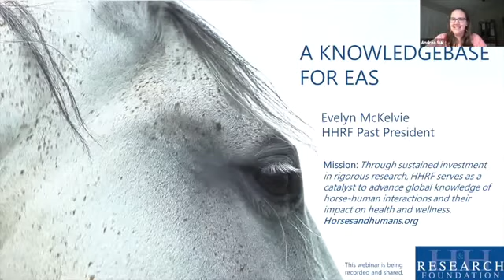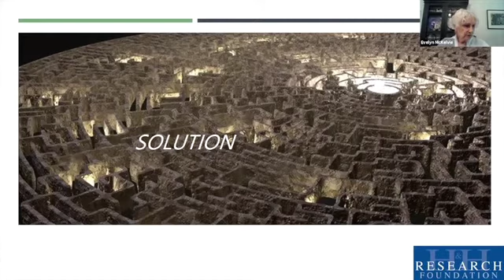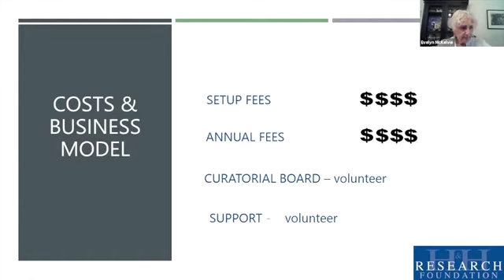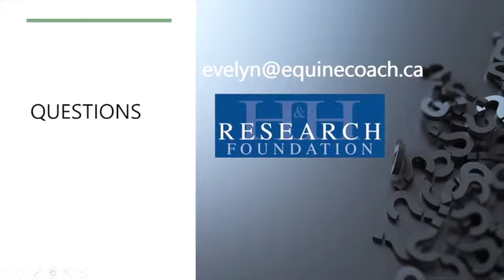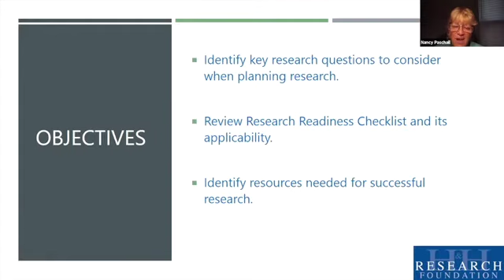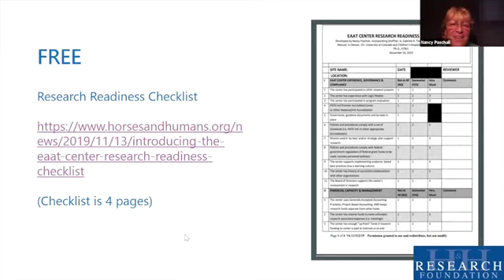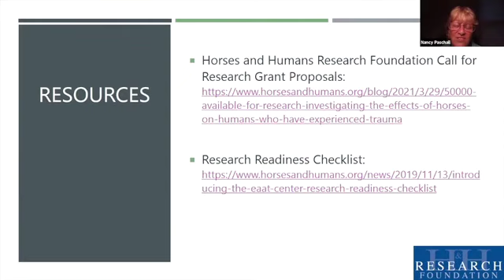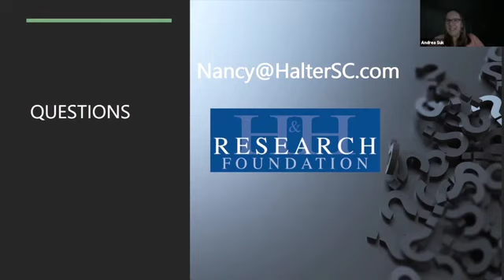Finding Research on EAS & Research Readiness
Evelyn McKelvie and Nancy Paschall will team up to discuss two important topics. Evelyn will be sharing on the topic of Finding Research on EAS (Equine Assisted Services). Nancy will be providing guiding questions centers can use to determine if your center is ready for research!